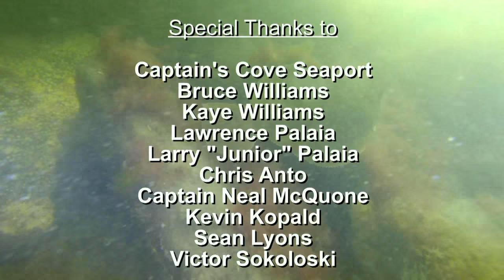BASSY ROCKS - MID LONG ISLAND SOUND - SQUALUS MARINE DIVERS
Someone gave us one of their productive spots to film. We were not disappointed! Lots of striped bass at this location! Such a fun dive!